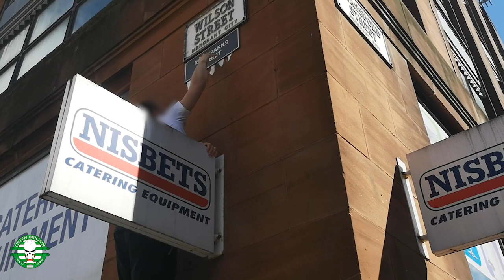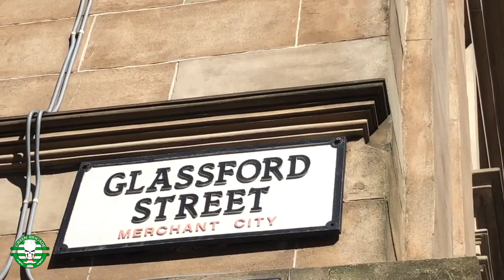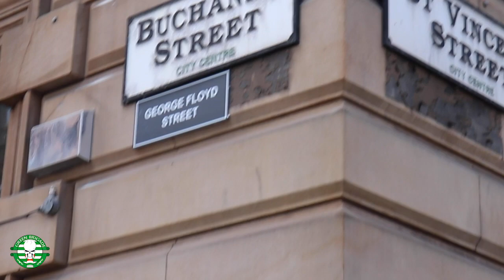Glasgow says Black Lives Matter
The murder of George Floyd has brought worldwide attention to the systemic, anti-black racism that continues to exist in America and beyond. This includes in our own city, Glasgow, which has not yet confronted the legacy of its slave trading past.

In the 1700s Glasgow grew rapidly, becoming the ‘second city of Empire’, thanks largely to its role in the cotton, sugar and tobacco trades. The city’s merchants controlled much of the global trade in these commodities, owning plantations in America and the West Indies where tens of thousands of slaves toiled for their Glaswegian masters.

Many of Glasgow’s most famous streets were built off the back of slave labour, and named after the city’s celebrated ‘tobacco lords’.

We have now added alternative names to some of these streets to mark the legacy of slavery – celebrating those who rebelled against it and who fought for its abolition, and for civil rights and liberation. We also remember those who continue to bear the brunt of bias and police brutality, three centuries on.

Joseph Knight was taken from Africa to a sugar plantation in Jamaica owned by a wealthy Scottish landowner who later brought him back to Scotland. Knight escaped and fought against his former master in court, ensuring that slavery was illegal in Scotland.

Harriet Tubman was born into slavery in the American state of Maryland before escaping at the age of 27. She helped set hundreds more free, including when leading a daring raid on a plantation fighting for the anti-slavery side in the American Civil War.

Rosa Parks was another brilliant woman who struck one of the first blows for equal rights in America. From Montgomery, Alabama, Parks by law had to sit at the back of public buses and give up her seat to any white passengers who needed one. On the first day of December, 1955 she refused to do so, sparking the eventually successful campaign for civil rights in America.

Fred Hampton was born in Chicago in 1948. In his short life, he united the street gangs of Chicago against their common enemy – the racist state – and his leadership skills saw him rise through the ranks of the Black Panthers, a revolutionary organisation which fed the poor and challenged police brutality in black communities. Aged just 21, he was assassinated by the FBI.

Despite the advances won by Joseph Knight, Harriet Tubman, Rosa Parks, Fred Hampton and many others, black people continue to suffer from discrimination and to die at the hands of the state, here in Scotland, in America and elsewhere.

In 2015, Sheku Bayoh, a 32 year old father from Kircaldy in Fife, was murdered by nine officers from Police Scotland, who used batons, CS gas and leg restraints on him. Sheku suffered 23 separate injuries and died from suffocation as police officers kneeled and lay on him for several minutes. He couldn’t breathe. The cops refused to talk for more than a month until they’d got their stories straight. No-one has ever faced justice for Sheku’s death, and his killers continue to walk the streets of Scotland.

Five years later, George Floyd died in very similar circumstances in Minnesota. Unlike the case of Sheku Bayoh, the cops involved now face the full weight of the law, which they had themselves applied on the neck of their helpless victim.

George Floyd’s death provoked public outrage and has prompted many of us to examine our consciences, and our consciousness. We must now ask whether Glasgow should continue to celebrate the names of the city’s slave masters instead of icons of the fight against slavery and for equal rights, and why we are not demanding justice for Sheku Bayoh and George Floyd and an end to bias and police brutality. Where Glasgow once led the world’s slave-reliant industries, it must now lead in tackling racism.